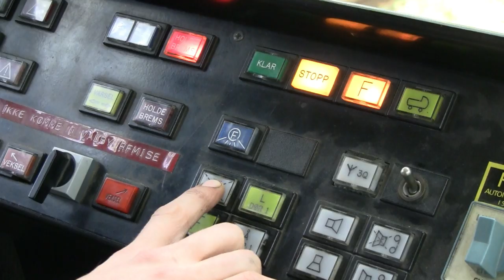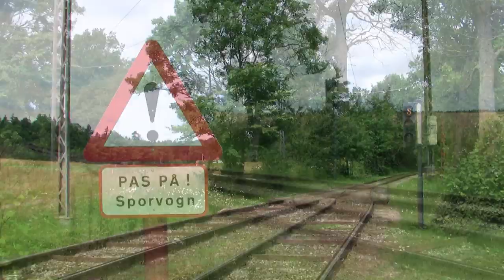Sporvejsmuseet - Oslo Sporveier 203